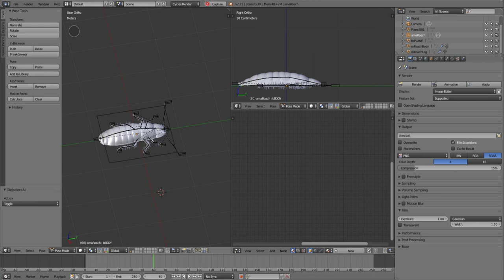Blender3D Cycles Hissing Cockroach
Work in progress. Model and render with Blender3D cycles.